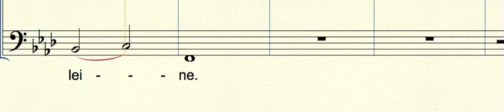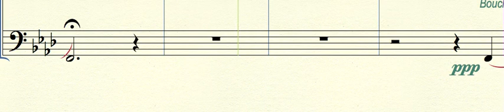FRM106BAS Le Vent Bas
Rene Quignard - Le Vent  Studietrack tbv Fulco's Mannenkoor